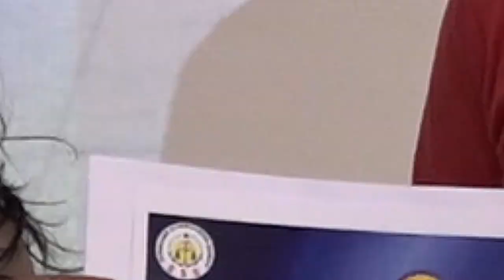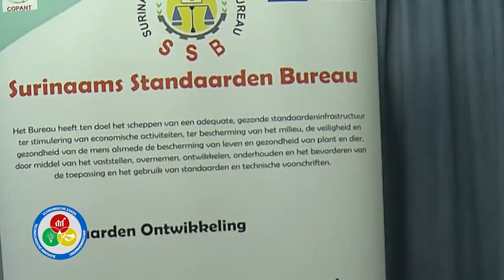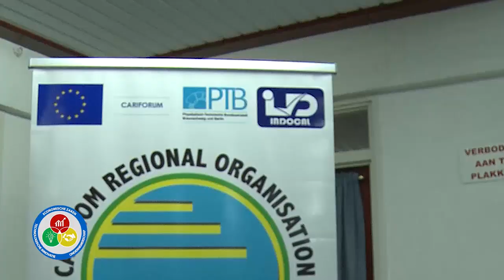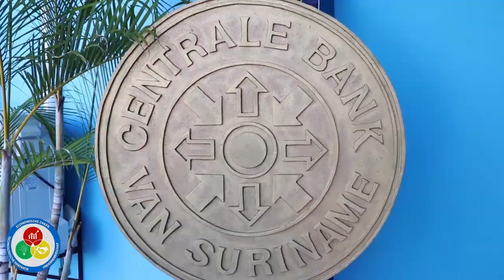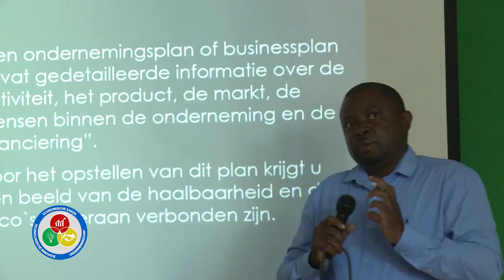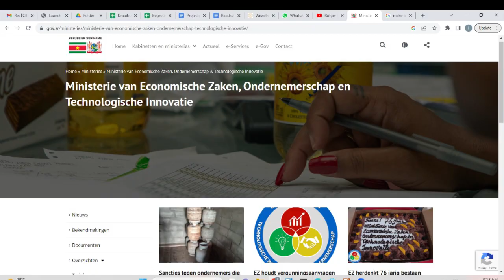AFLEVERING 1 MEK SRANAN GRO